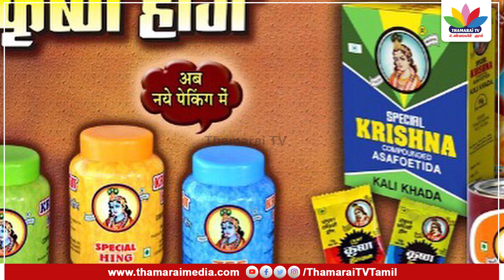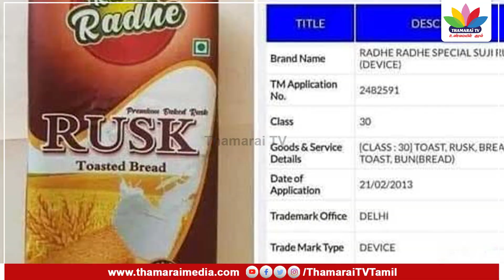தேச விரோத செயலுக்கு நிதியுதவி..? அஸ்மா கானை சுற்றிவளைத்த NIA அதிகாரிகள் | ThamaraiTV